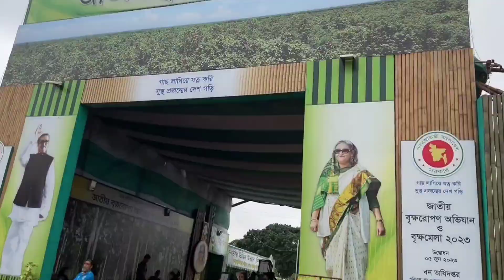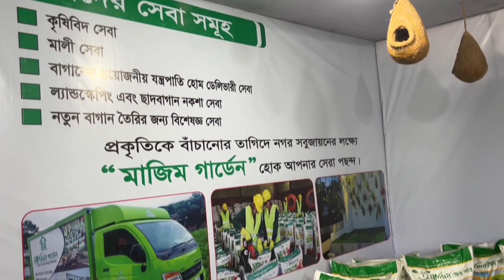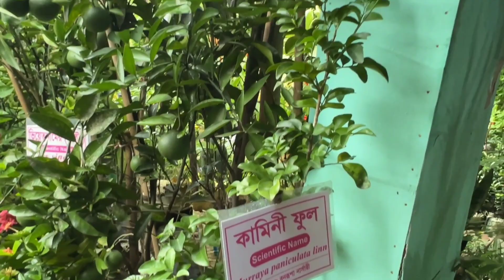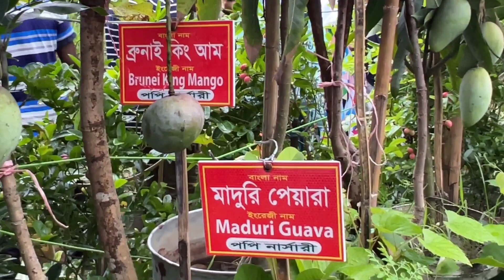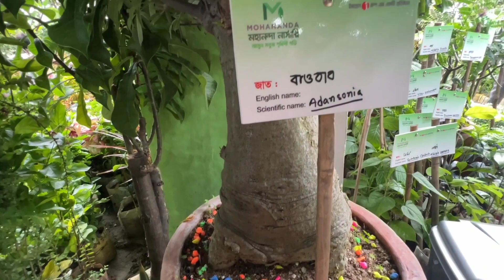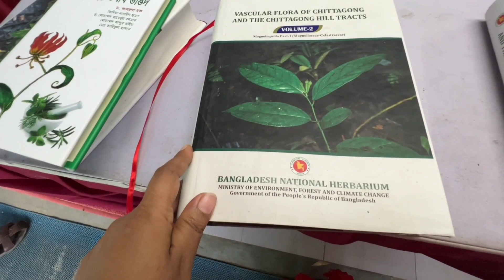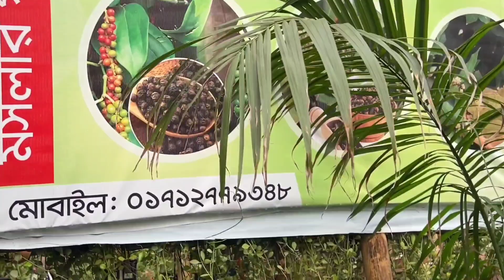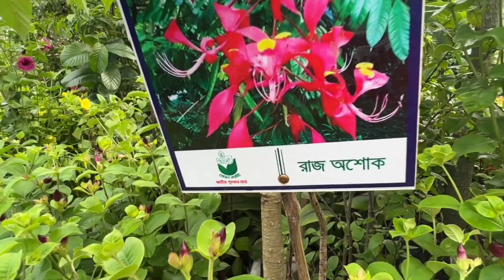বাহারী রকমের গাছের সংগ্রহ বৃক্ষ মেলা ২০২৩ এ।